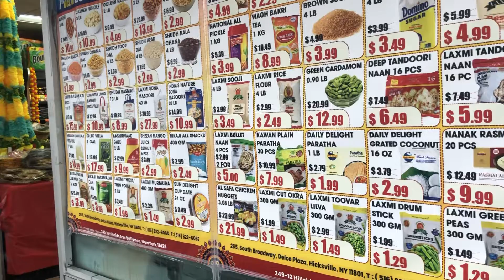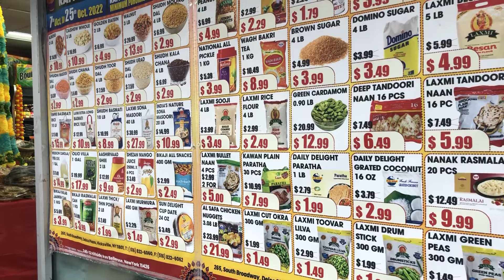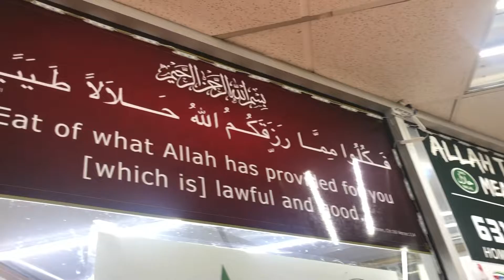Grocery sipping 10/25/22 voice of mahbub please subscribe my channel thank you for watching USA